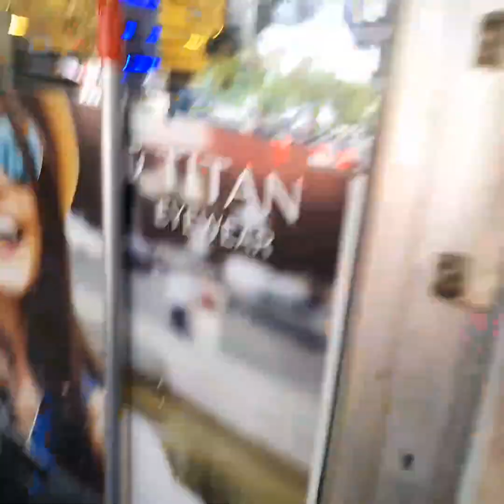Mere bade bhai mujhse milne aye | Mom vlog day in life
In this vlog I showed you my family.

•a day in my life •Mom vlog day in my life •indian mom morning vlog •indian mom routine •indian homemaker daily vlogs •indian mom night time routine